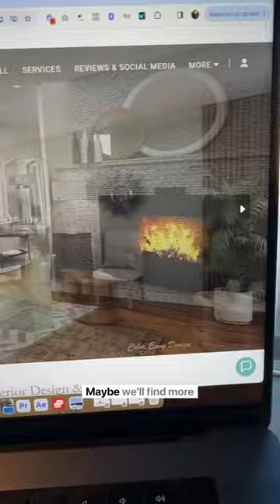Please, for the love of god, tell us what you do! 😡